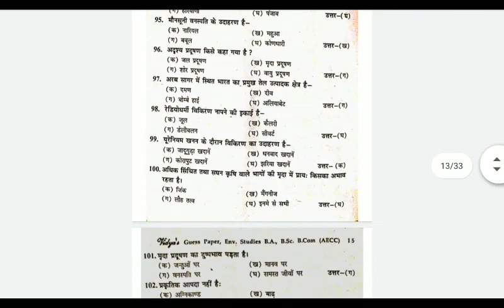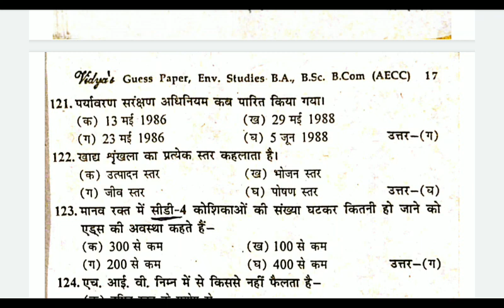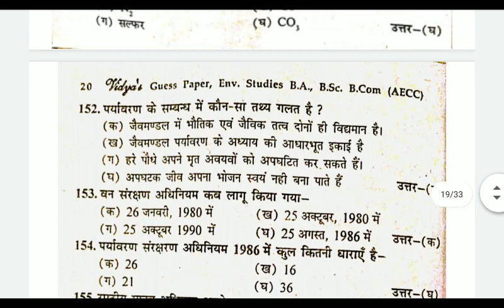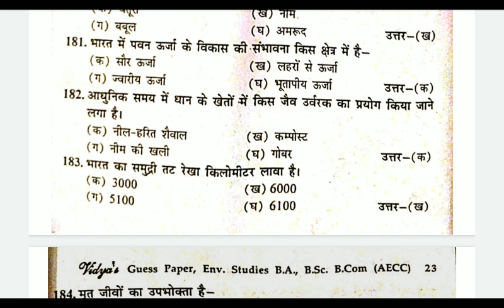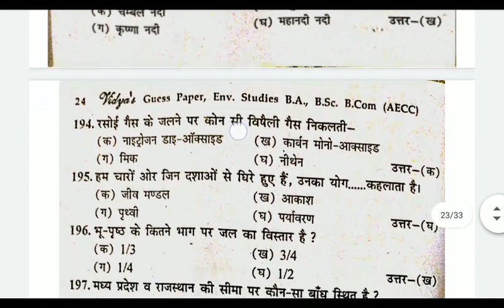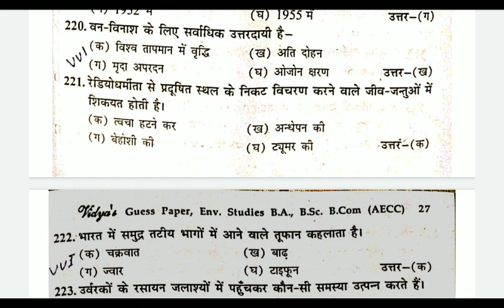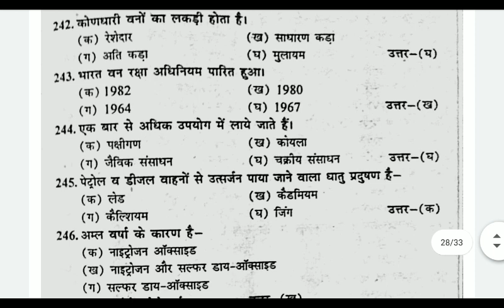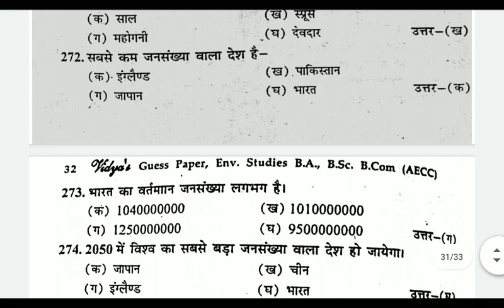aecc evs semester 2, aecc evs question paper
इस वीडियो में मैंने विद्या गेस पेपर से सेकंड सेमेस्टर बीए बीकॉम और बीएससी तीनों के लिए आईसीसी पेपर के लिए विशेष रूप से तैयार किया था।

Thanks.